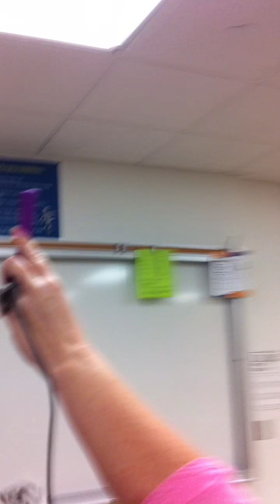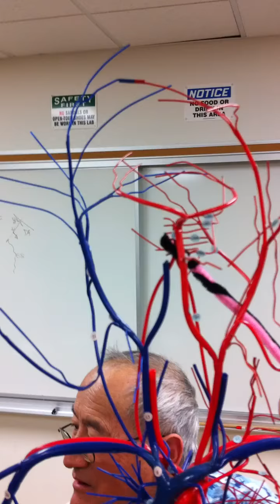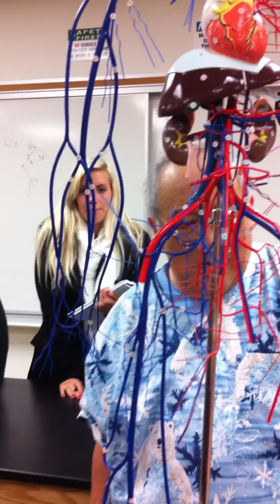Wire Circulation Model